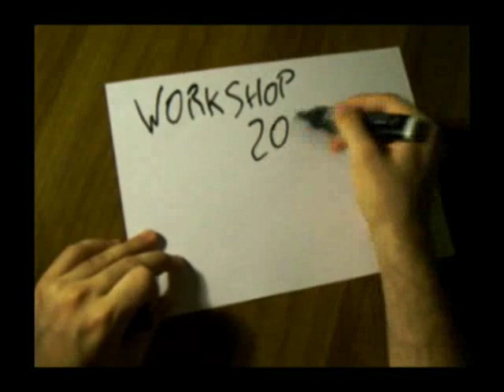Squero San Trovaso - Innovazione e Storia a Venezia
Progettazione architettonica dello squero di San Trovaso: workshop di architettura 2006 - IUAV - Venezia, Mathias Klotz